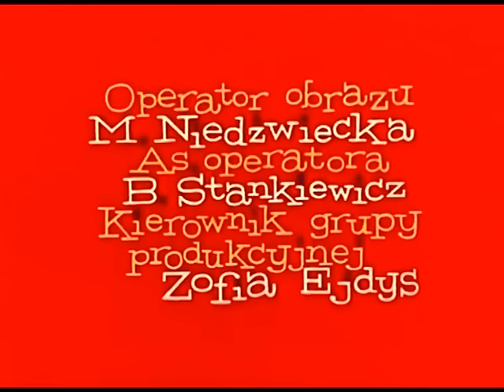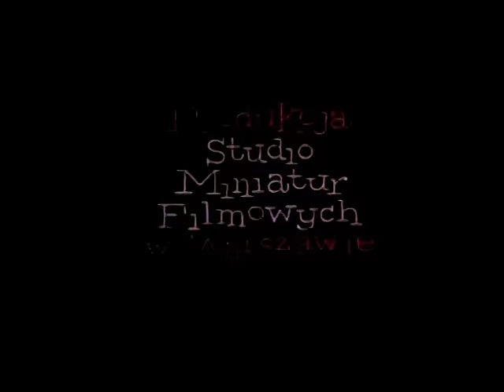Grzegorz Ciechowski czyta bardzo znane przygody ...